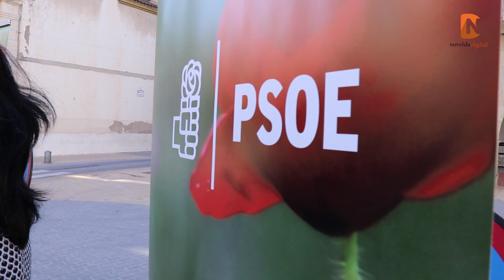El PSOE presenta su programa electoral